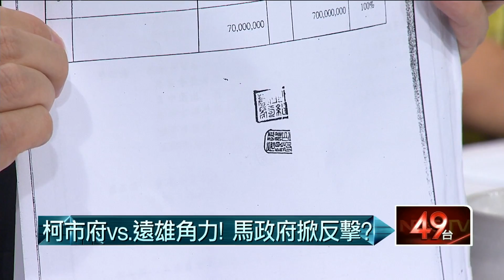04232015汪潔民 壹起來翻轉P2 柯市府vs.遠雄角力！馬政府掀反擊？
來賓：鐘年晃、徐佳青、朱學恆、紀國棟、游藝、楊實秋、王鴻薇